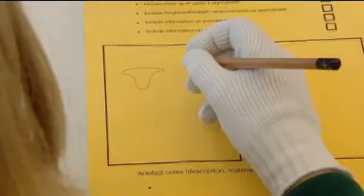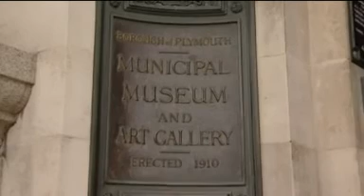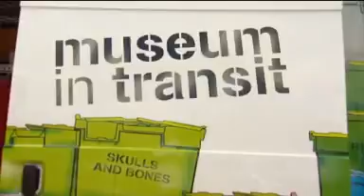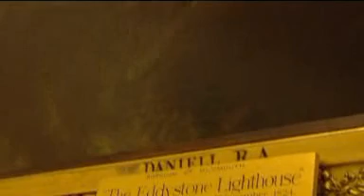In Your School